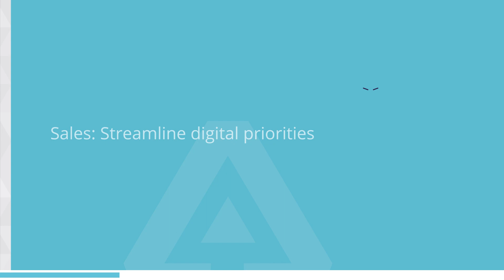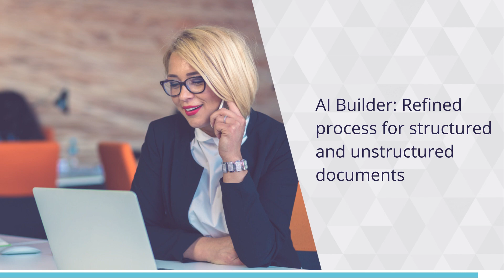What to expect in the Wave 2 2023 update for Dynamics 365 and the Microsoft Power Platform?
In our latest video, we give you all the details of the Wave 2 2023 update for both Dynamics 365 and the Microsoft Power Platform.

If you would like to read all about this in more detail please